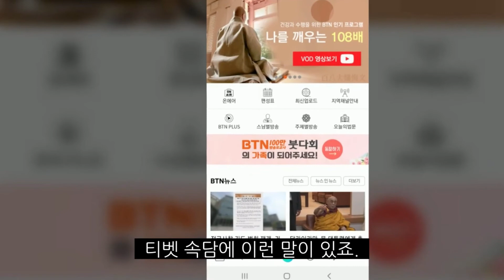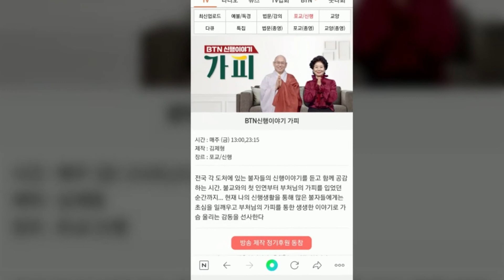금강경 제18일체동관분- 모두가 하나라고 보라! 너도 나도 하나님,부처님인 이유..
너도 하나님,나도 하나님.너도 부처님,나도 부처님!
과거심 불가득 현재심 불가득 미래심 불가득...
누구나 마음은 다 가지고 있다. 나에게 하나뿐인...